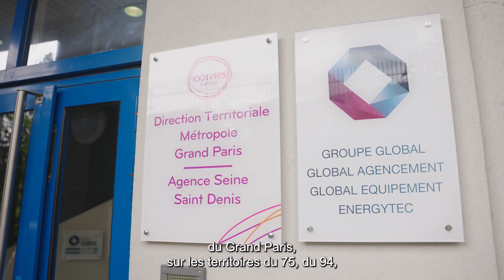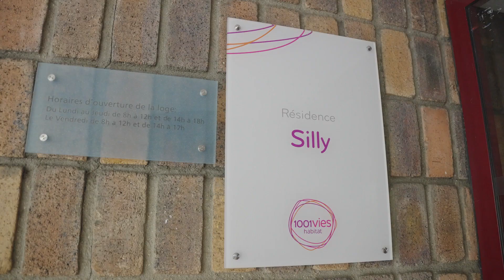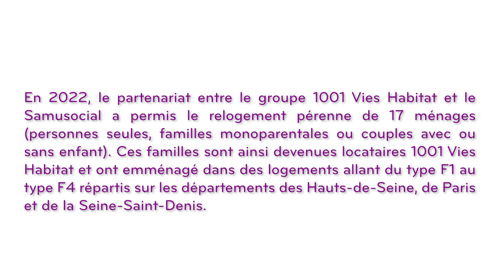Le Groupe 1001 Vies Habitat loge les publics les plus fragiles avec le Samusocial de Paris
Le Groupe 1001 Vies Habitat et le Samusocial de Paris ont signé un partenariat le 13 octobre 2021, dans le cadre du plan gouvernemental Logement d’abord, afin d'améliorer l'accès au logement des publics les plus précaires, pris en charge dans le champ de l'urgence sociale en Ile-de-France.

Après un premier bilan très encourageant, nous continuons sur notre lancée !  Découvrez en vidéo, les clés du succès de cette collaboration et le témoignage touchant d'un bénéficiaire du dispositif.